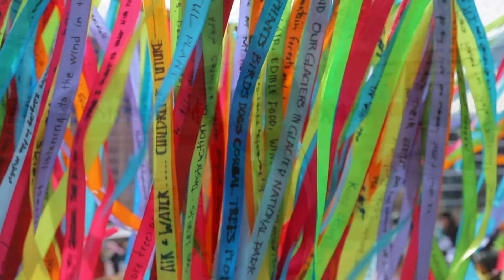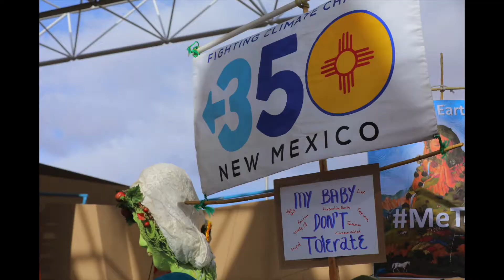350 New Mexico at the Abq Women's March - Jan 21, 2018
350 New Mexico is dedicated to an urgent and ‘just transition’ of New Mexico’s energy economy from fossil fuels to 100% clean renewable energy, in time to prevent global warming of 1.5-2.0°C.